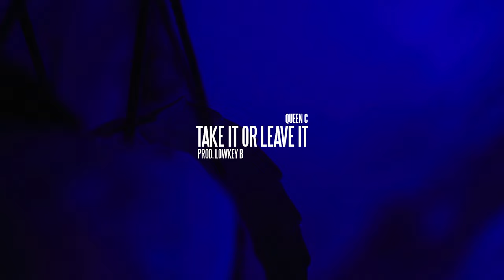Queen C - Take It Or Leave It (Music Video)